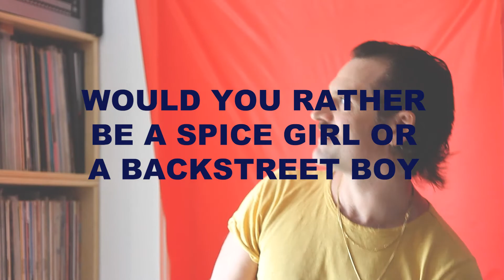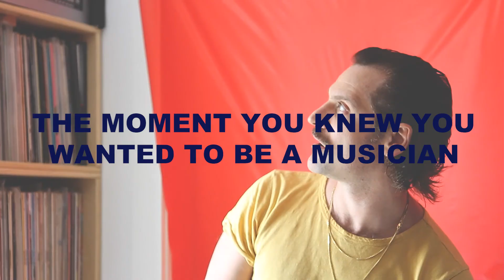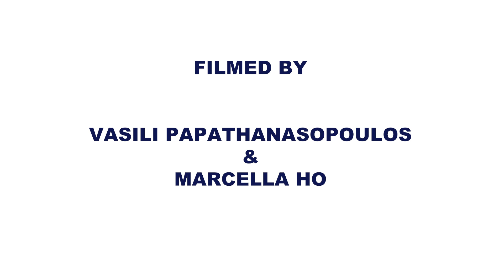MILKY INTERVIEWS TOUCH SENSITIVE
Ahead of his performance at King Street Carnival, we caught up with Australian producer and musician Touch Sensitive to chat about the event, new music, the impact of live music and so much more!

Filmed by:
Vasili Papathanasopoulos @vasilipappas

Featured Song: 'Before U Met My Body'